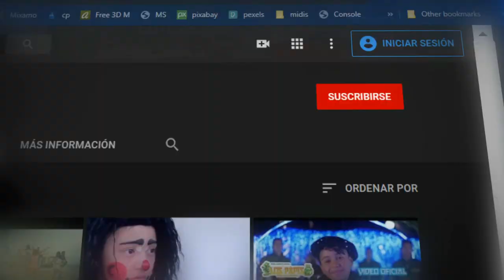SI UNA VEZ GRUPO PROYECTO TROPICOLOMBIANO FEAT GRUPO CARAMELO